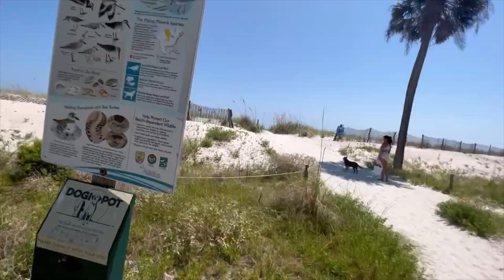Boogie boarding Hunting Island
Finally!!! a vacation video lolol only a month after we get back!!! just so very happy to have the cpu fixed and sharing content again. thank u always for following and watching!!! check out our boogie boarding skills!